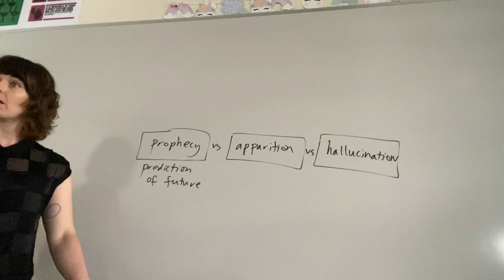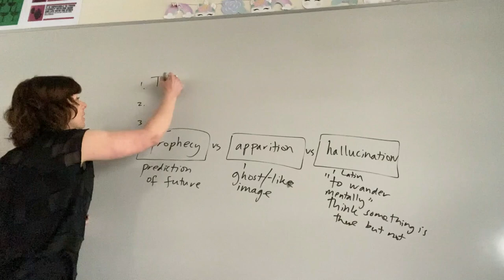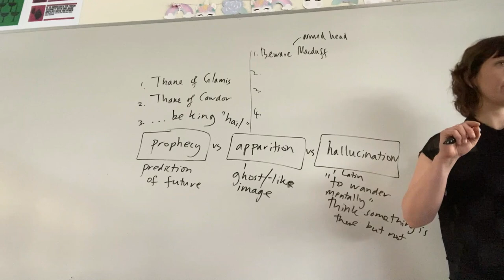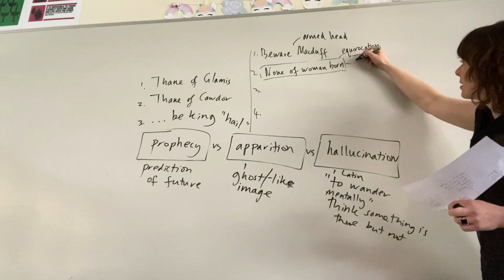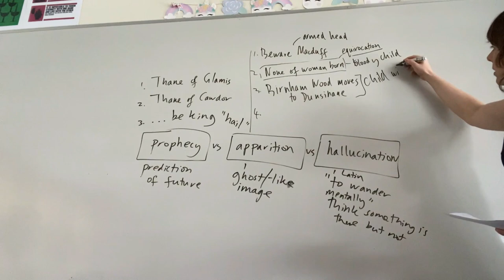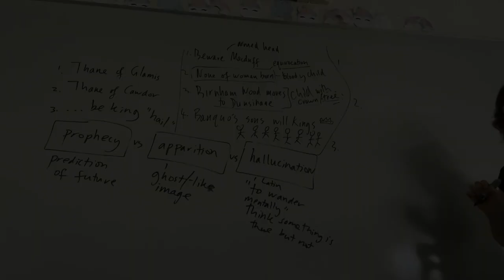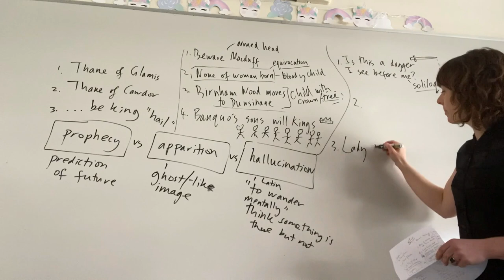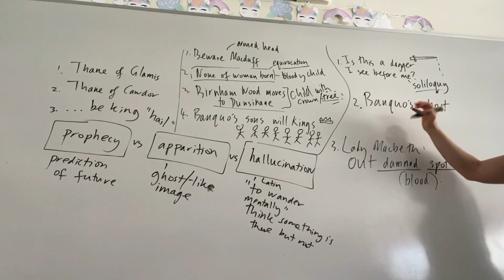Macbeth Study: Prophecy - Apparition - Hallucination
A great activity to differentiate between prophecy, apparition, and hallucination in Macbeth and to establish key moments in the plot.  Shout out to my amazing group of students who helped with this.

If you’d like to show your support by buying me a coffee or saying a few words, please head